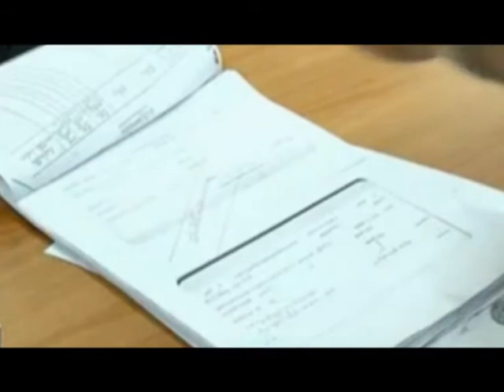ข่าวเวทีไท 20-10-57 ปัญหาหนี้นอกระบบ เบรค 1